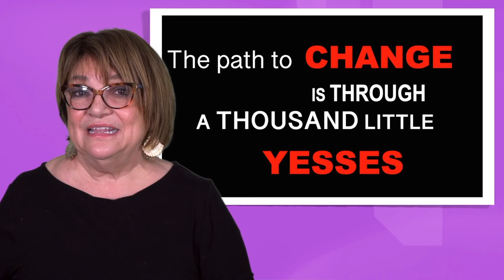TheVoice inYourHead Change